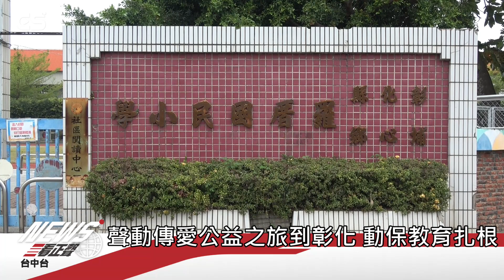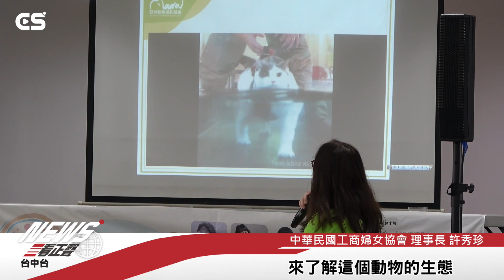【CSNEWS】聲動傳愛公益之旅到彰化 動保教育扎根校園/CS看正聲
由正聲台中台主辦，全國動物醫院與亞洲動物福利協會協辦的2023聲動傳愛動物狂歡節公益活動，今天馬不停蹄的再出發，前往彰化縣埔心鄉鳳霞國小以及羅厝國小兩所偏鄉學校，結合音樂表演和動物生命教育，除了啟發孩子對音樂更多的想像力之外，也灌輸他們以安全正確的方式照養動物的觀念，深具教育意義，大受好評。